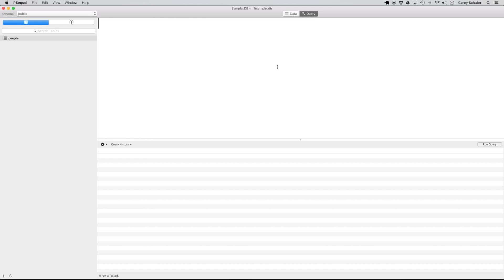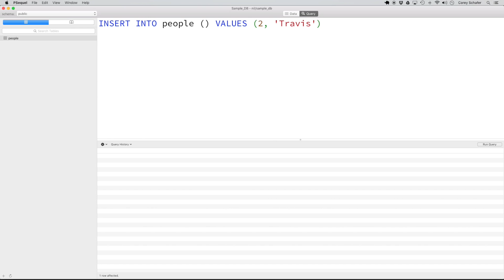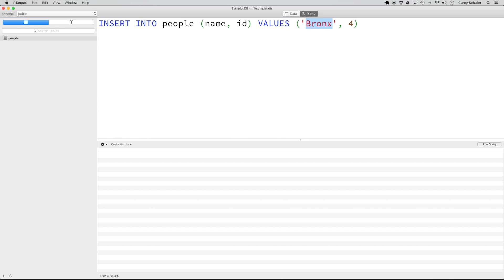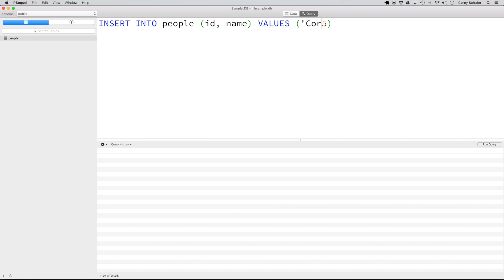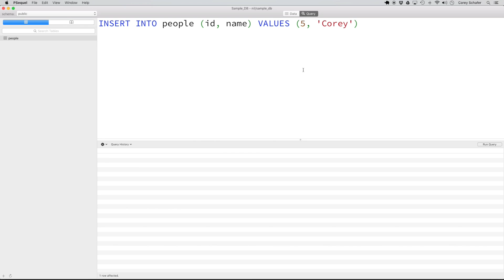SQL Tutorial for Beginners 3: INSERT - Adding Records to Your Database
In this video we will continue learning SQL Basics by inserting records into our table. We will learn the INSERT syntax, a couple of different ways we can add these records, and also what happens if we try to add incorrect values. Let's get started.

✅ Equipment I Use and Books I Recommend: